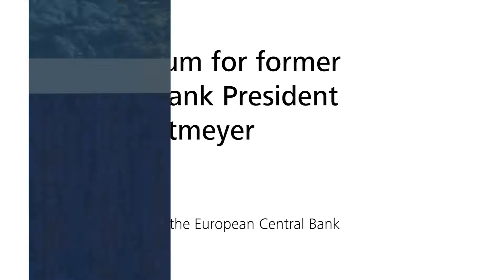Speech by Jean-Claude Trichet at the Colloquium for former Bundesbank President Hans Tietmeyer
In memory of former Bundesbank President Hans Tietmeyer (18 August 1931 – 27 December 2016), a colloquium was held at the Bundesbank Central Office on Monday, 19 June 2017. Bundesbank President Jens Weidmann, Federal Minister of Finance Wolfgang Schäuble, and former President of the European Central Bank Jean-Claude Trichet spoke at the event.

Besuchen Sie uns auch auf anderen Plattformen und schreiben uns bei Fragen:

Adresse:
Deutsche Bundesbank

Wilhelm-Epstein-Straße 14
60431 Frankfurt am Main